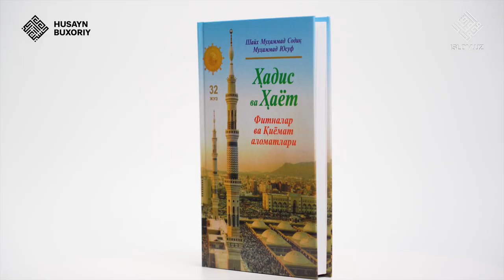«Hadis va Hayot» silsilasining yangi 32-juzi haqida | Husayn Buxoriy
Kuni kecha «Hilol Nashr» nashriyoti tomonidan shayx Muhammad Sodiq Muhammad Yusuf hazratlarining qalamlariga mansub «Hadis va hayot» silsilasining «Fitnalar va Qiyomat alomatlari» deb nomlangan yangi 32-juzi nashr qilinib, sotuvga chiqdi.

Videoda ustoz ushbu yangi juz va kitob oʻqish haqida qisqa ammo balogʻatli tavsiflarini tinglashingiz, video soʻnggida Hazratimizni eslab koʻzlari yoshlanganini koʻrishingiz mumkin

Shiorimiz:
1. Ahli sunna val jamoa mazhabi asosida pok aqiyda va musaffo islomga intilish.
2. Qur'on va sunnatni o'rganib amal qilish.
3. Islomiy ma'rifat taratish.
4. Salafi solih-ulug' mujtahidlarga ergashish.
5. Kengbag'irlik va birodarlik ruhini tarqatish.